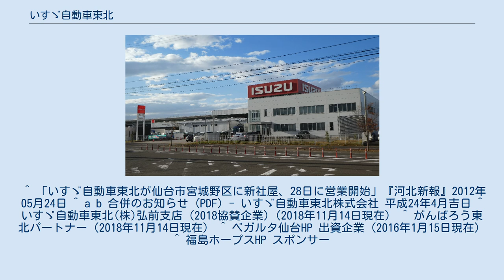いすゞ自動車東北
いすゞ自動車東北株式会社（いすずじどうしゃとうほく、略称：いすゞ東北）は、宮城県仙台市宮城野区に本社を置く、いすゞ自動車を取り扱う自動車販売会社である。
 全国の販売会社の広域統合を進めているいすゞ自動車が青森県(青森運輸支局管内)、宮城県(宮城運輸支局管内)、岩手県(岩手運輸支局管内)、福島県(福島運輸支局管内)の４つの販売会社を合一し2012年（平成24年）4月1日付けで誕生した。
なお、秋田、山形両県の販売会社は地元資本のため、この再編には合流しなかった。
 ^ a b いすゞ自動車東北株式会社 第8期決算公告 ^ 岩手県にはもう1社、盛岡いすゞモーター（小型トラック専門販売会社）もあるが、今回の合併には合流しなかった。
 ^ 「いすゞ自動車東北が仙台市宮城野区に新社屋、28日に営業開始」『河北新報』2012年05月24日 ^ a b 合併のお知らせ (PDF) - いすゞ自動車東北株式会社 平成24年4月吉日 ^ いすゞ自動車東北(株)弘前支店 (2018協賛企業)（2018年11月14日現在） ^ がんばろう東北パートナー（2018年11月14日現在） ^ ベガルタ仙台HP 出資企業（2016年1月15日現在） ^ 福島ホープスHP スポンサー